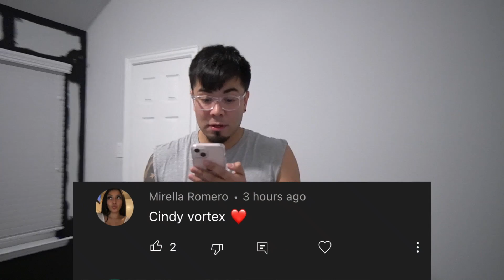ME PAREZCO A UN CUH! 😅